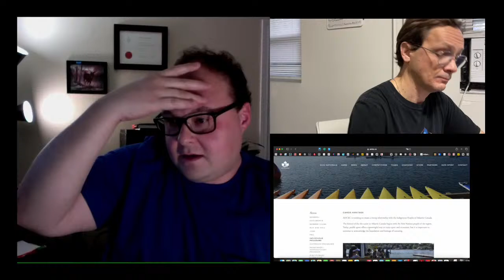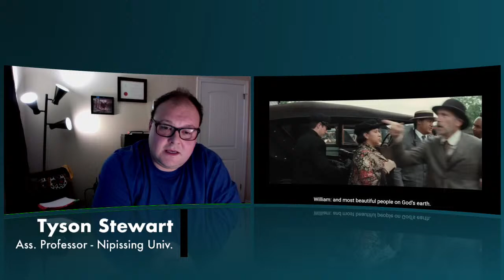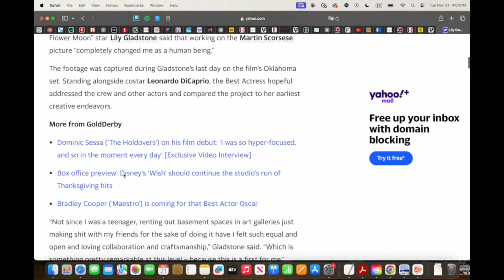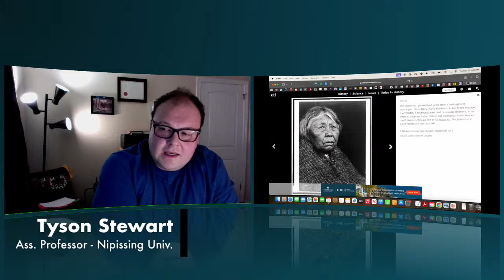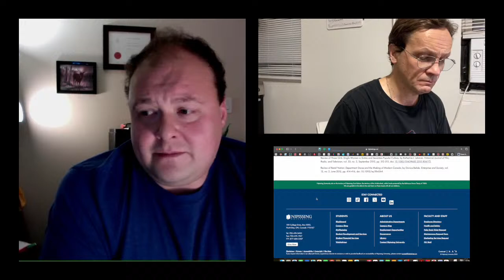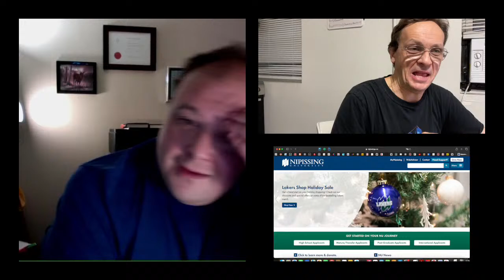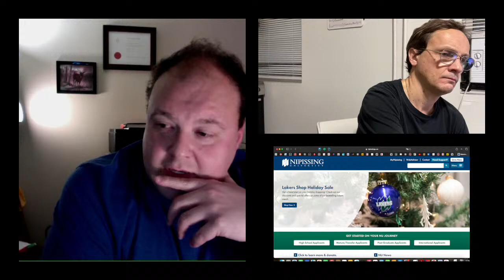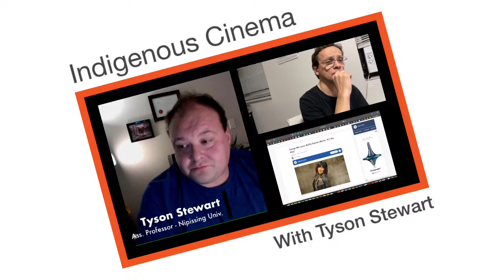Interview with Tyson Stewart about Indigenous Cinema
We’re talking with Professor Tyson Stewart, from Nipissing University about the best movies of the year, Indigenous cinema and Indigenous culture.